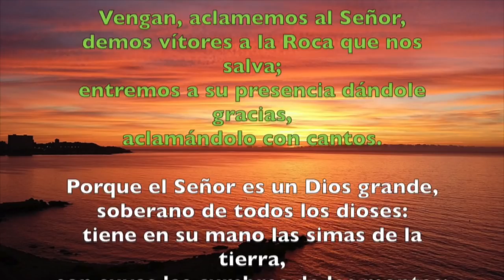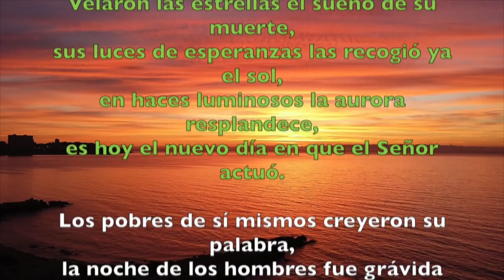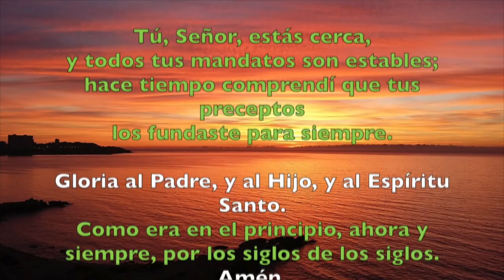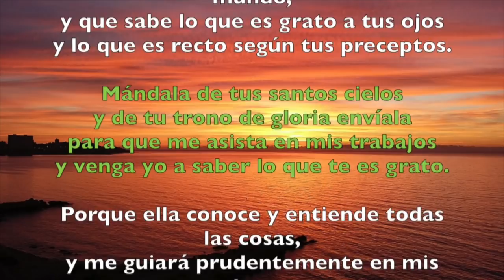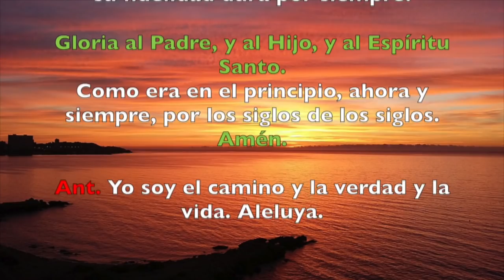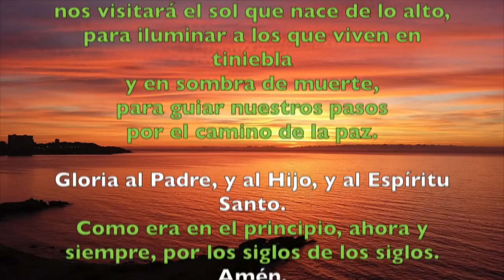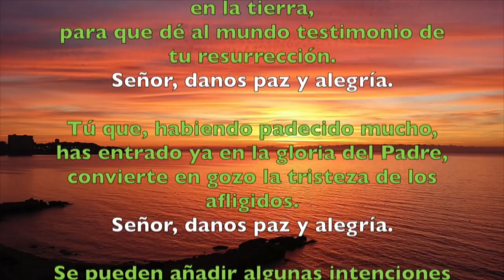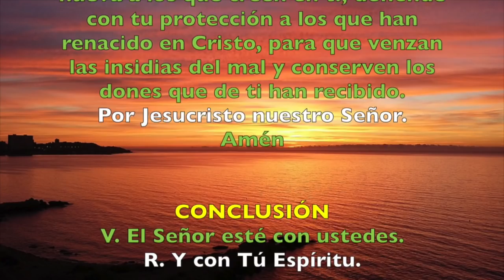Oración de la mañana (Laudes), SÁBADO 21 DE ABRIL 2018 | Padre Sam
Liturgia de las Horas, Laudes Sábado 21 de abril 2018.